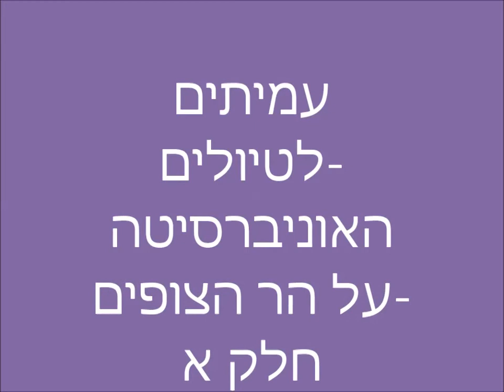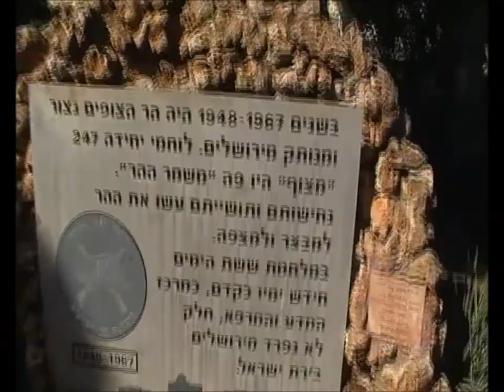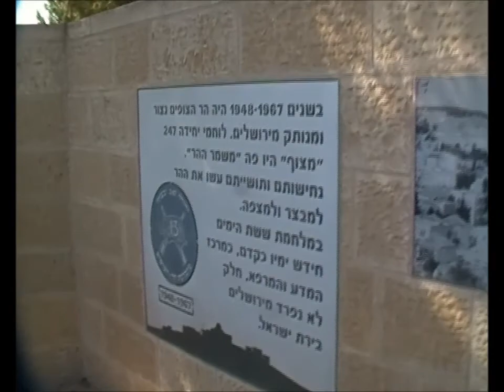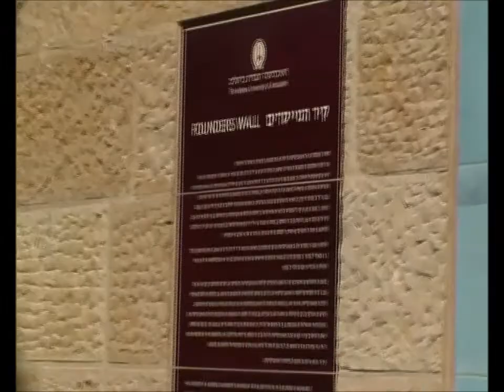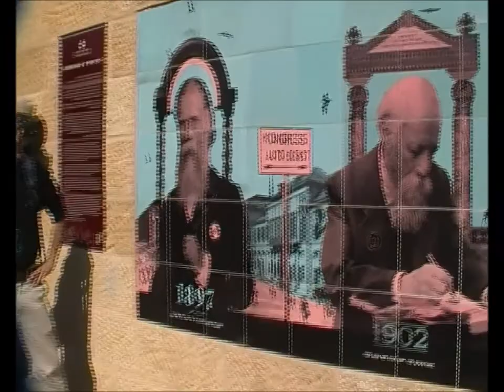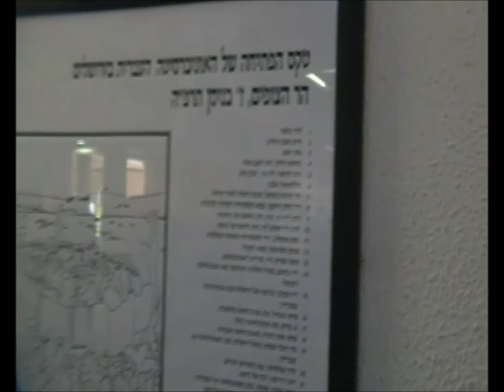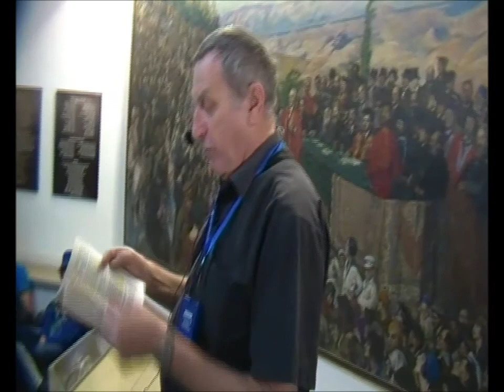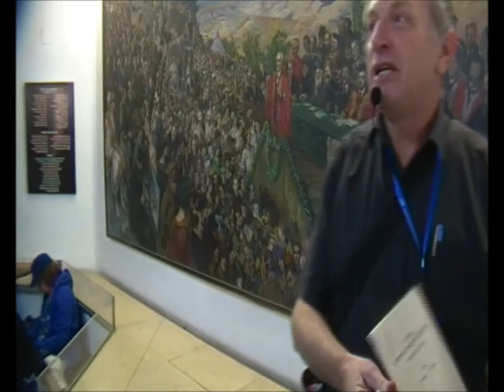'0854כ"א מרחשון תשע"ח האוניברסיטה העברית על הר הצופים כמקדש לאומי חדש חלק א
0854כ"א מרחשון תשע"ח האוניברסיטה העברית על הר הצופים כמקדש לאומי  חדש חלק א'.  מראשית האוניברסיטה  בבית  גריי היל  .  בהפקת המכון למורשת ירושלים  ,  בהדרכת הגיאוגרף  יאיר פז- מרצה במכון שכטר .      הפקה -לשם שמים.